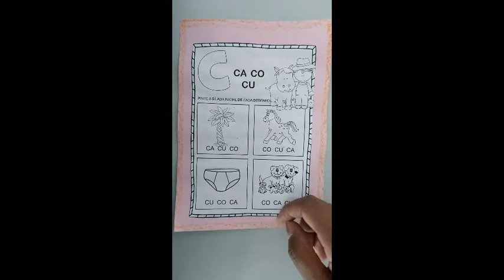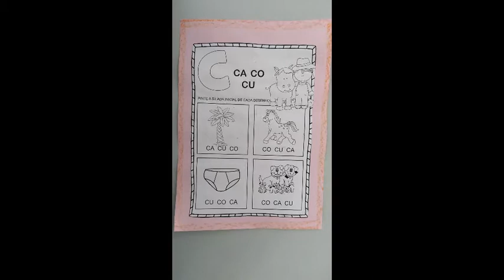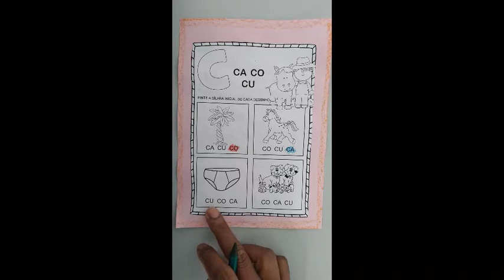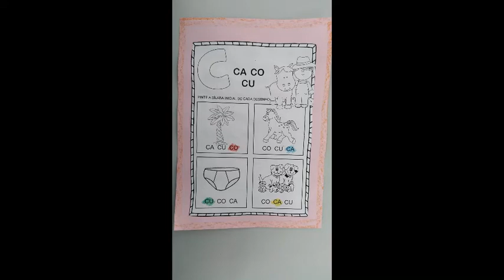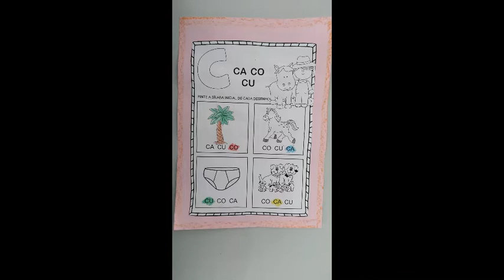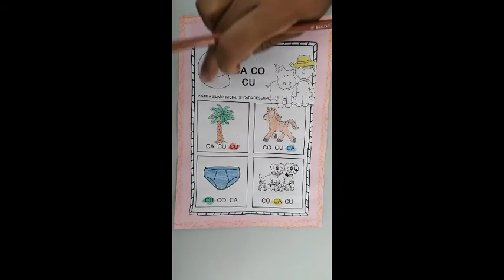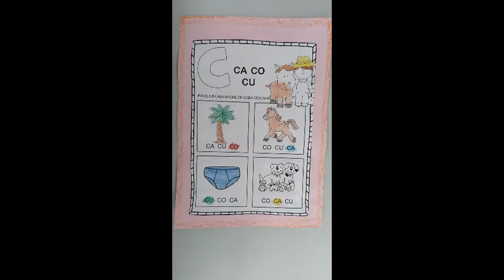Pré-escola 04 anos - Alfabetização 20.05.2021